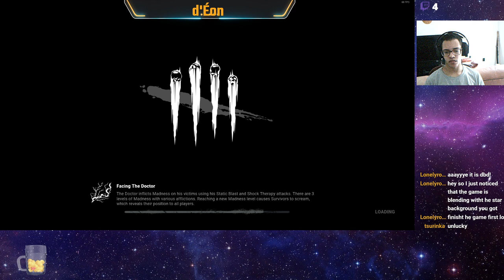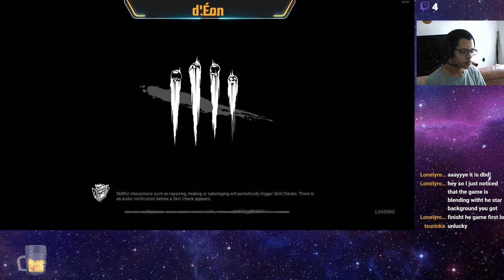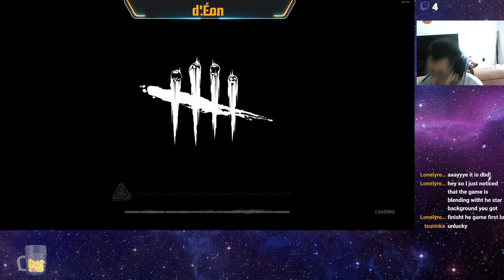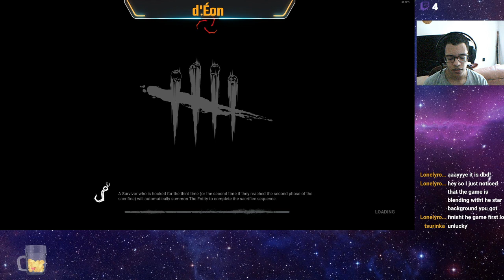What!? A game that isn't Monster Hunter?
I've been playing a lot of Monster Hunter World on stream, this was the first non MHW afer like 4 days. hope you enjoy!